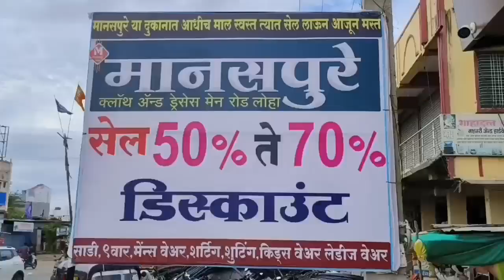जनसेवा साठी स्वतःला वाहून येणारे व शून्यातून विश्व निर्माण करणारे लोहा नगरपालिकेचे प्रभाग क्रमांक स